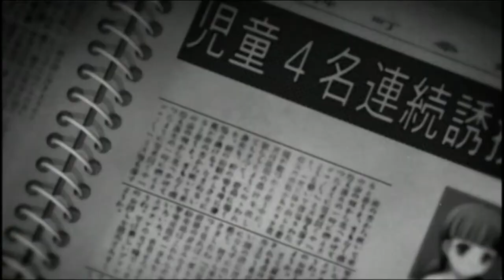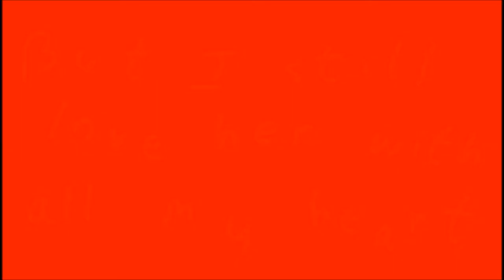Corpse Party Pt. 1 - ...and then a hole!